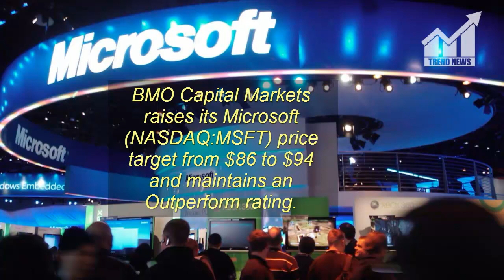Analysts raise Microsoft price targets after earnings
Description:
                     BMO Capital Markets raises its Microsoft (NASDAQ:MSFT) price target from $86 to $94 and maintains an Outperform rating.

Firm cites strong results and guidance and ups its FY19 FCF estimate from $4.67 per share to $4.87 with as high as $5 a reasonable possibility.

RBC Capital Markets raises the price target by $3 to $88 and reiterates Outperform rating

Firm cites Microsoft surpassing $20B in Commercial Cloud annualized revenue, a FY18 goal achieved in Q1, and improved Cloud margins with sustainable profitability upside.

Stifel raises its Microsoft target by $5 to $90 and reiterates an Outperform rating.

Firm cites constructive valuation, consistent capital return, and the strong Cloud segment.

Microsoft shares are up 8.76%.

Previously: Microsoft beats by $0.12, beats on revenue (Oct. 26)

Previously: Microsoft up after Q1 beats, achieves $20B Cloud goal (Oct. 26)

This Article is Taken From "seekingalpha.com"
Author:  Brandy Betz